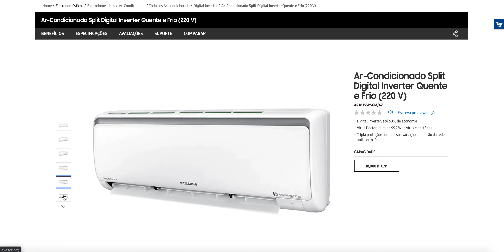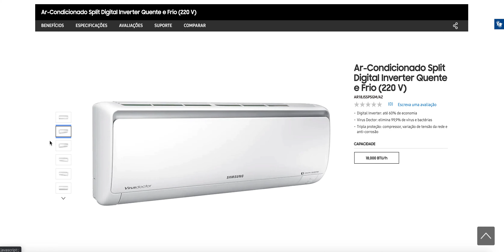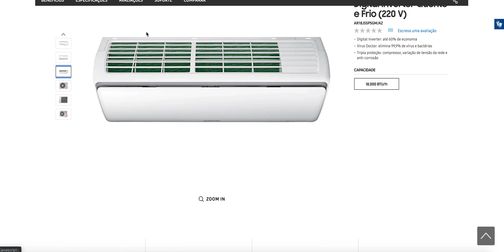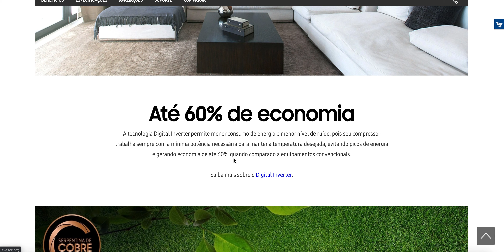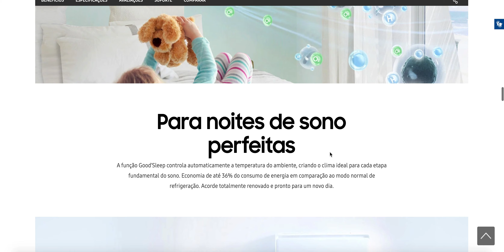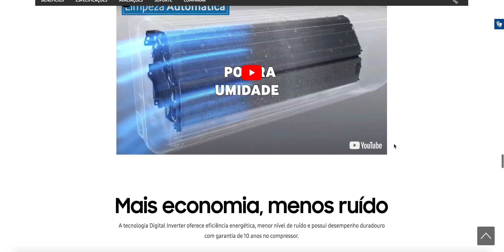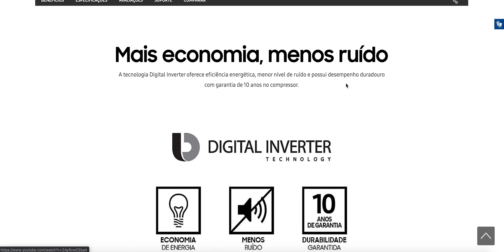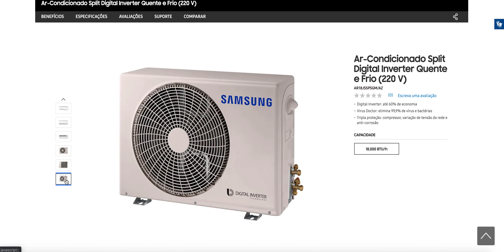Ar Condicionado Split Digital Inverter Quente e Frio 220 V AR18JSSPSGM:AZ SAMSUNG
Ar-Condicionado Split Digital Inverter Quente e Frio (220 V)
AR18JSSPSGM/AZ

Ar puro e fresco com menor consumo de energia
Ar-condicionado Split Digital Inverter na parede de uma casa. Dele saem luzes azuis para demonstrar o ar puro e fresco.
Perfeito para todos ambientes
O ar-condicionado Split Digital Inverter Samsung possui design diferenciado que combina com todos os ambientes. Oferece ar mais puro e fresco, com baixo consumo de energia e desempenho eficiente quando comparado a equipamentos convencionais.

Sala ampla de uma casa. Na parede, de frente, o ar-condicionado Split Digital Inverter Samsung, com luzes azuis saindo dele. A composição do cenário mostra o quanto o design do produto se adequa a todos os ambientes.
Até 60% de economia
A tecnologia Digital Inverter permite menor consumo de energia e menor nível de ruído, pois seu compressor trabalha sempre com a mínima potência necessária para manter a temperatura desejada, evitando picos de energia e gerando economia de até 60% quando comparado a equipamentos convencionais.

Saiba mais sobre o Digital Inverter.

Ar-condicionado Split Digital Inverter Samsung ligado na tomada. Dois símbolos representam a economia de energia e a ausência de ruído. Paisagem verde sob o ar-condicionado para representar a economia de até 60% de energia através da tecnologia Digital Inverter, que trabalha com a mínima potência necessária para manter a temperatura desejada, evitando picos de energia.
Para todas as estações do ano
O ar-condicionado Split Digital Inverter Samsung resfria e aquece o ambiente em todas as estações do ano.

Ambiente de sala de uma casa. Ar-condicionado Split Digital Inverter Samsung na parede com luzes azuis saindo dele, para representar que o produto resfria e aquece o ambiente em todas as estações do ano.
Ambiente com ar puro para todos
A exclusiva tecnologia Virus Doctor elimina 99.9% dos vírus da gripe H1N1, da gripe comum, do vírus tipo corona, além de reduzir bactérias, ácaros e fungos nocivos no ar. Ambientes com ar mais puro e seguro para todos.

Ar-condicionado Split Digital Inverter Samsung na parede de um quarto de criança. Uma criança deitada na cama segura um ursinho de pelúcia no alto e vários símbolos saem do ar-condicionado para representar a tecnologia Virus Doctor, que elimina 99,9% dos vírus da gripe H1N1, gripe comum, tipo corona, além de reduzir bactérias, ácaros e fungos nocivos no ar.
Para noites de sono perfeitas
A função Good’Sleep controla automaticamente a temperatura do ambiente, criando o clima ideal para cada etapa fundamental do sono. Economia de até 36% do consumo de energia em comparação ao modo normal de refrigeração. Acorde totalmente renovado e pronto para um novo dia.

Mulher deitada na cama, dormindo. Na parede, o ar-condicionado Split Digital Inverter Samsung com luzes azuis saindo dele. Abaixo dele, um gráfico exemplifica a função Good’Sleep que controla automaticamente a temperatura do ambiente, criando o clima ideal para cada etapa do sono.
80% mais proteção com o Filtro Full HD
O avançado filtro Full HD é confeccionado com material bactericida e possui uma camada protetora que retém 80% das partículas sólidas. Ele filtra 100% do ar que passa pelo aparelho, proporcionando um local mais saudável, fresco e livre de doenças transmitidas pelo ar.

Ar-condicionado Split Digital Inverter Samsung, em perspectiva lateral esquerda. Dele saem fortes luzes azuis para demonstrar o avançado filtro Full HD.
Tratamento anticorrosivo
A unidade externa recebe tratamento anticorrosivo para garantir a maior durabilidade do produto.